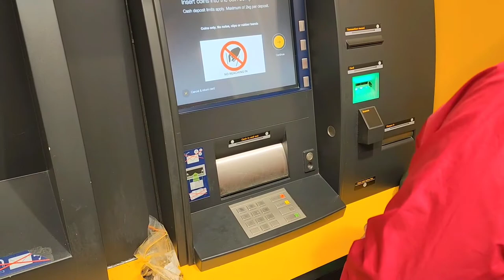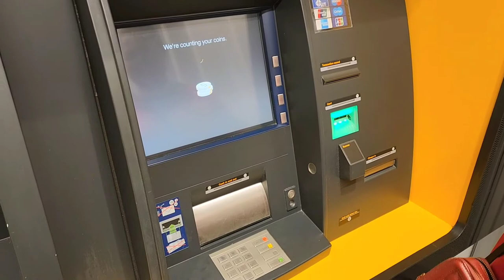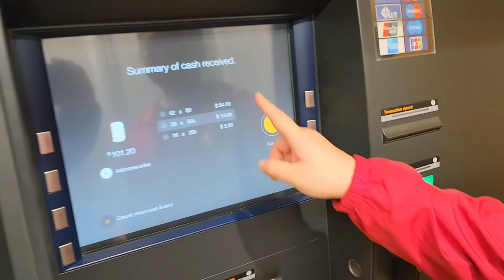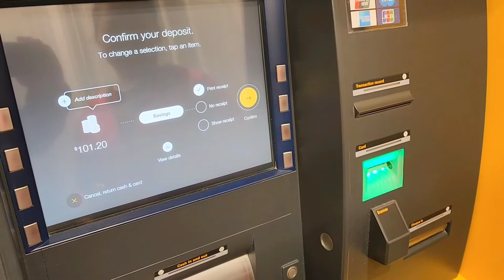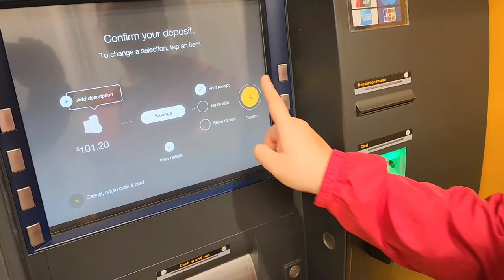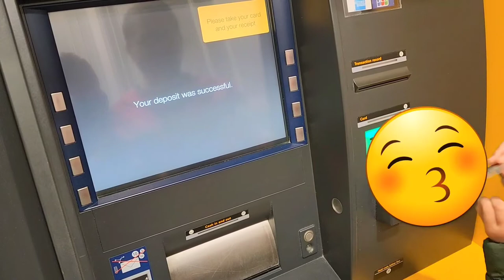💰 DEPOSIT ATMs in AUSTRALIA 🐨 | How to DEPOSIT COINS 🪙 to your Bank Account at ATMs?